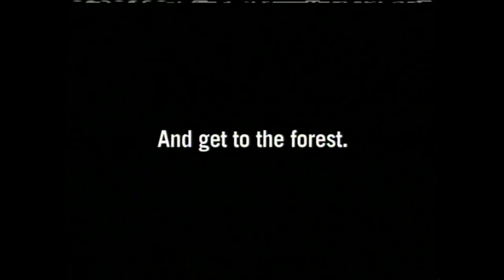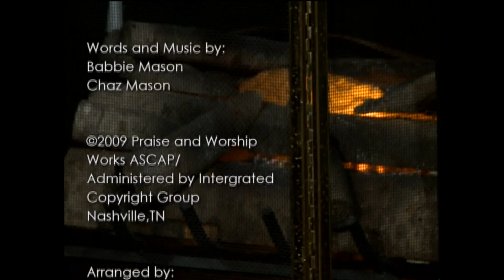Babbie's House with Marlana Vanhoose